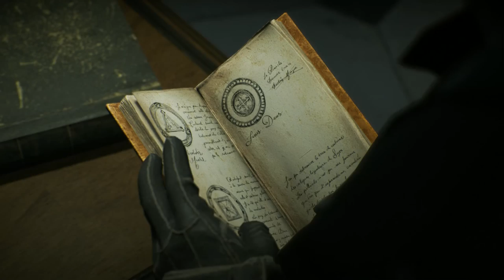Assassin's Creed: Dead Kings Part #2 - Finding The Library | 1080p 60fps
Where are all the dead kings at?!